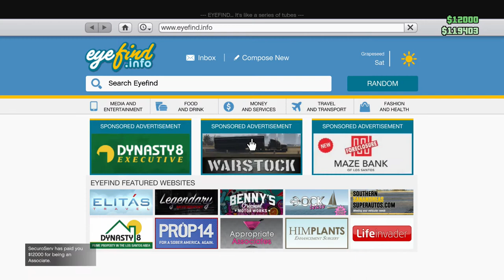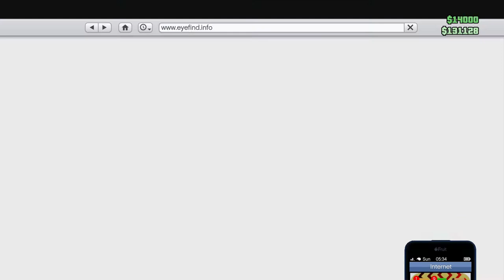GTA Online in GTA V part 47: Doing Business part 2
This is part 47 of my GTA V online gameplay on the Xbox One with live commentary. My "Doing Business" videos feature my brother and some of our other friends.